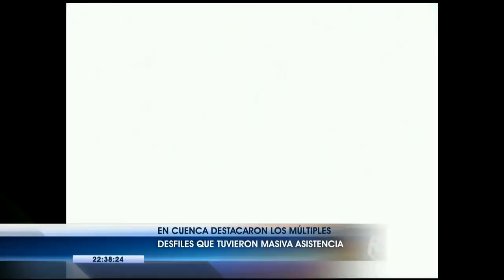Feriado de Carnaval atrae a miles de turistas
El Presidente de Ecuador, Rafael Correa, se refirió a temas de contingencia nacional.